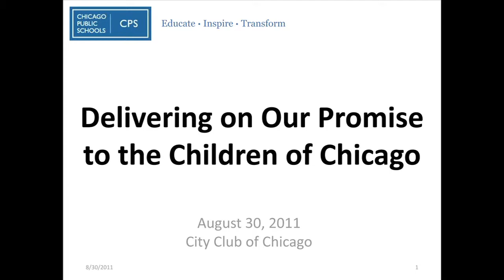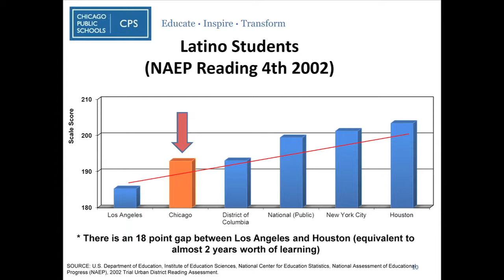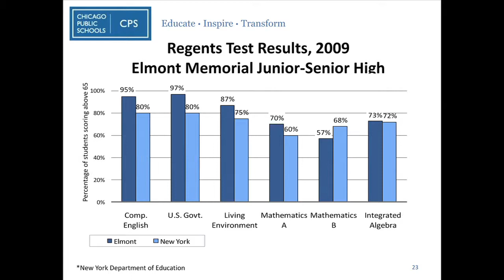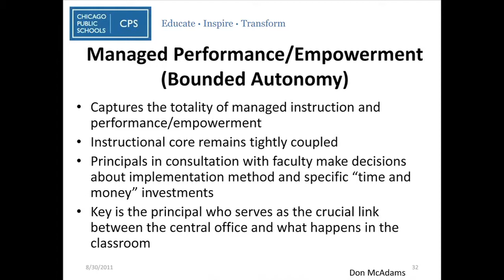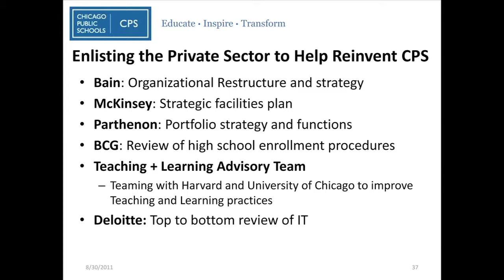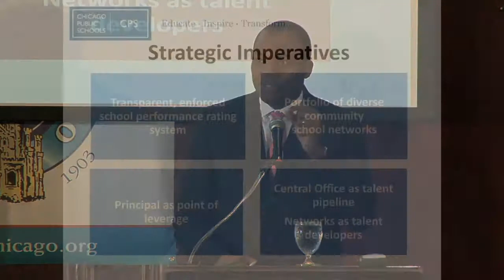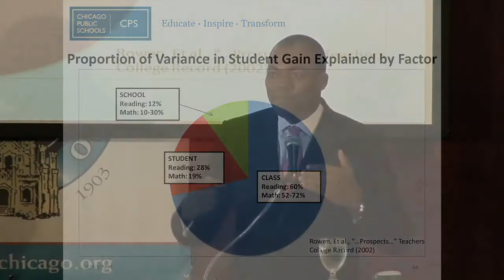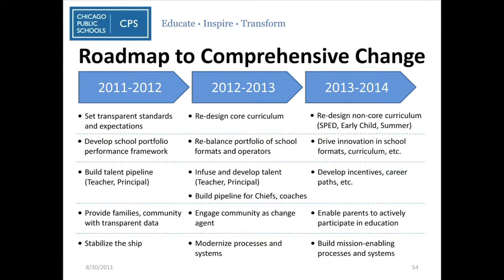Jean-Claude Brizard, CEO, Chicago Public Schools